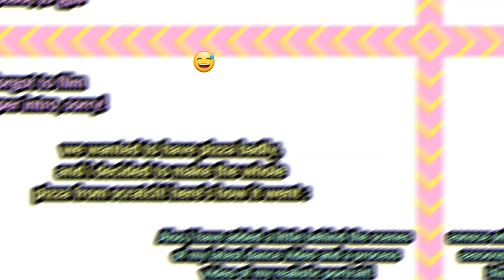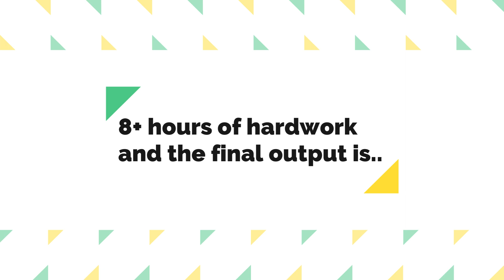Making Homemade Pizza+ Behind the scenes+Realistic portrait process | Vlog | That Is Mahalakshmi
hello everyone!!
hope you all are safe and doing good!
in this video, i made cheese pizza, also included little behind the scenes of my dance cover, and the process video of my most realistic portrait!!
Timestamps :
0:31 Pizza Making
2:45 Dance bts
3:49 Realistic Art
bye!